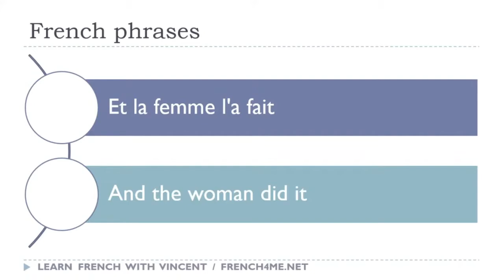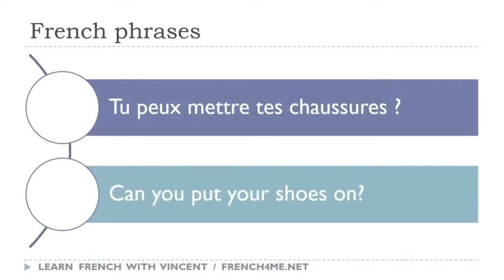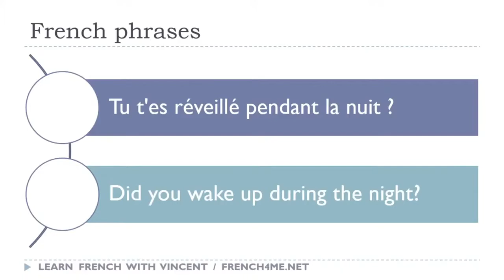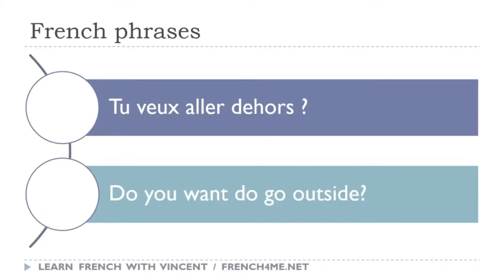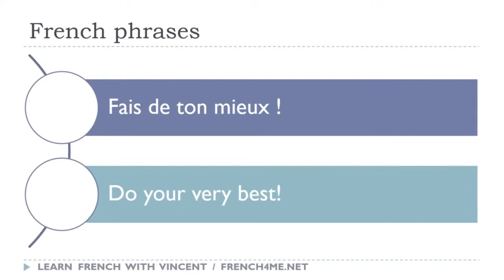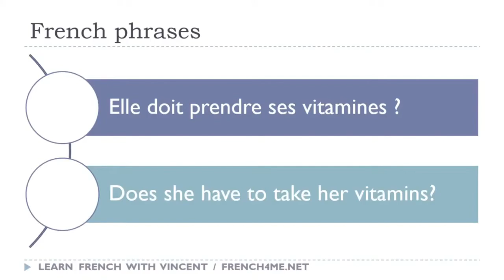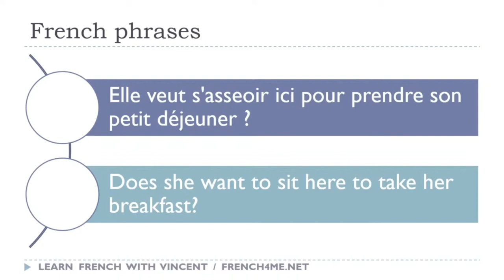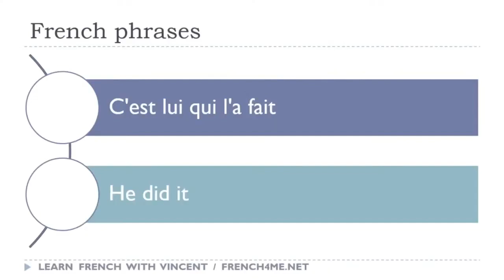Learn French in the cab I Exercises I French Phrases Dictations